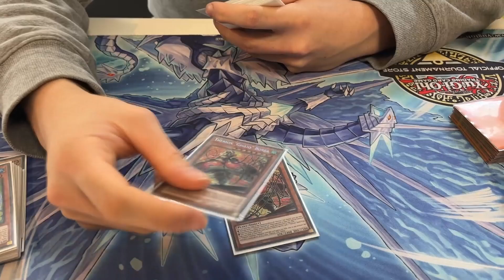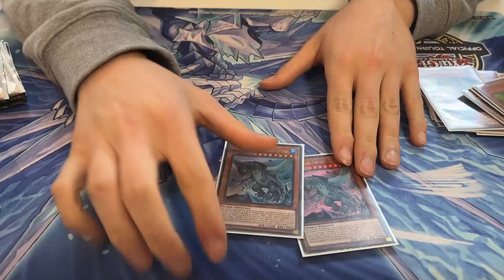Rikka Sunavalon - *Top 8 Torneo Cyac WARKARDS* - Maggio 2023 ft. Barzi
E' tornato l'uomo pianta con la sua top 8 al torneo Warkards di cyac, una delle liste più richieste.

Vuoi acquistrare prodotti di Yu-Gi-Oh?